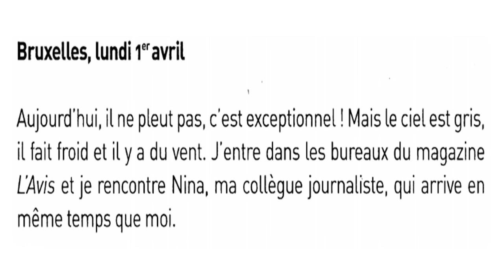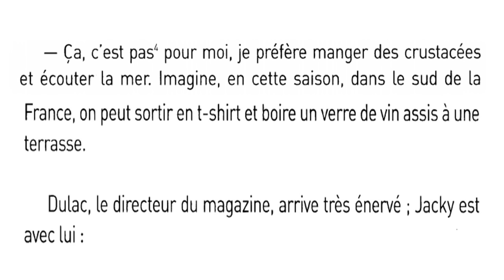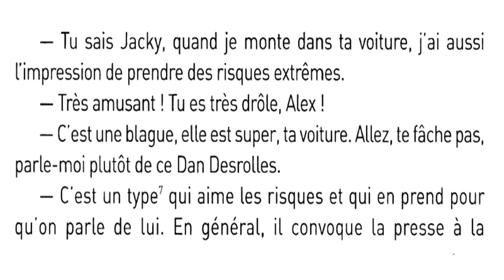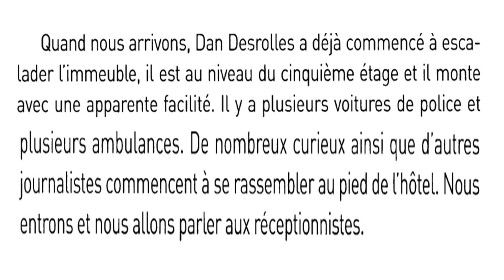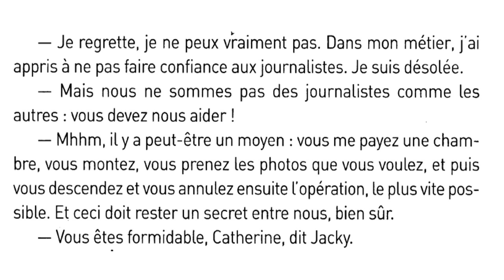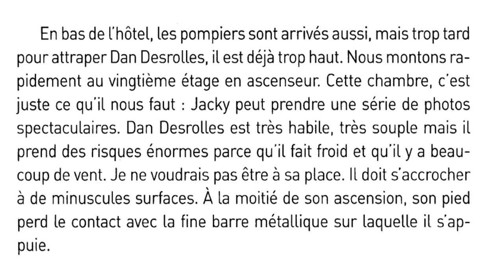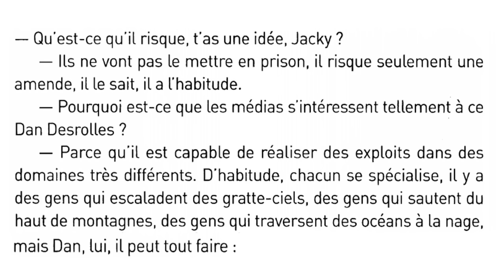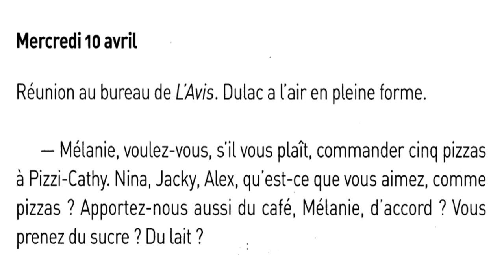lire et s'entraîner : histoire en français facile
Venez apprendre le français en ligne gratuitement avec parler plusieurs langues . Cours et histoire et exercice de français pour adulte et débutant .